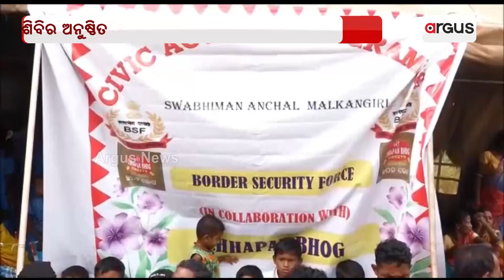BSF Holds Public Relations Camp In Malkangiri